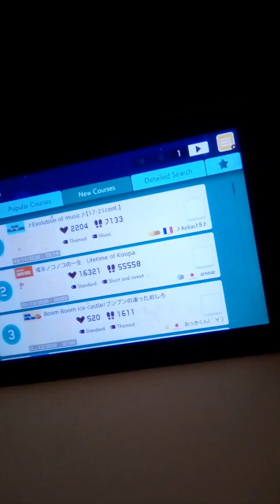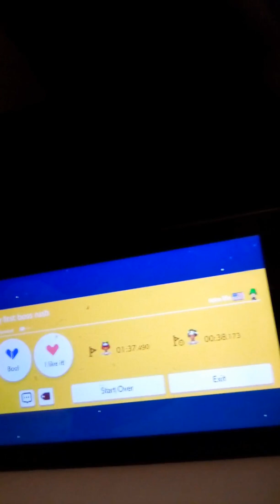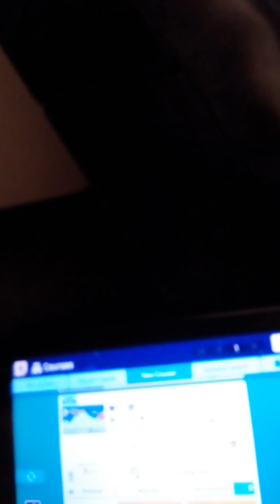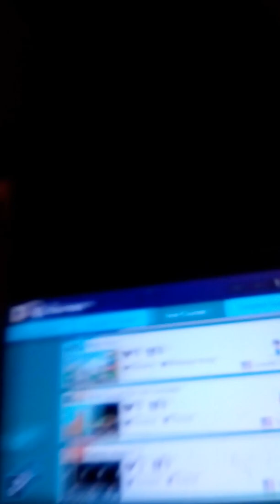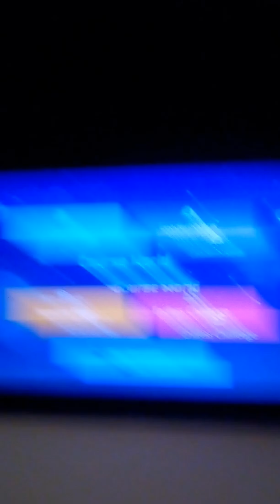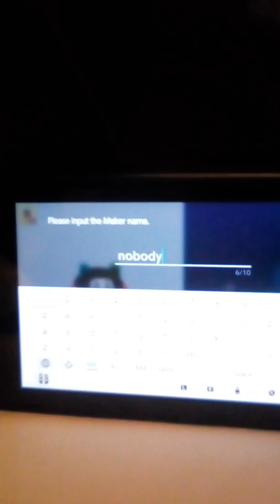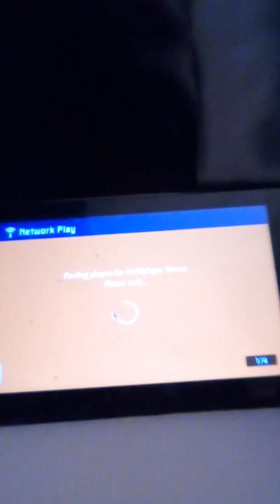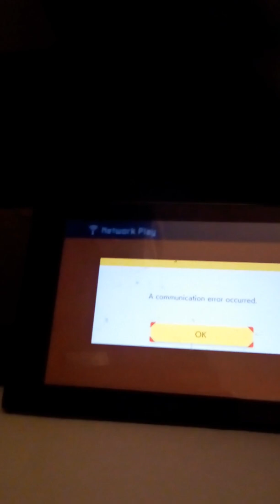New tab gaming (check desc)